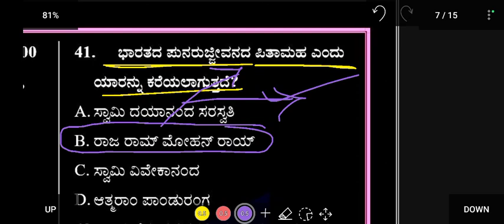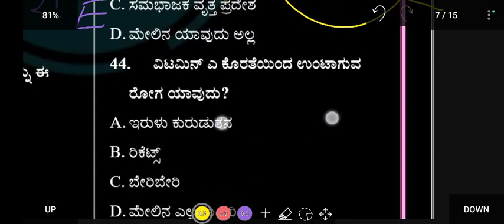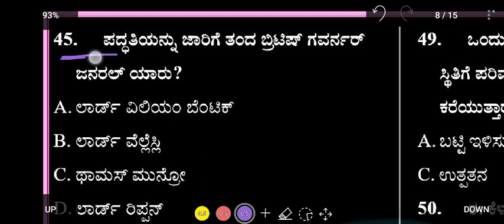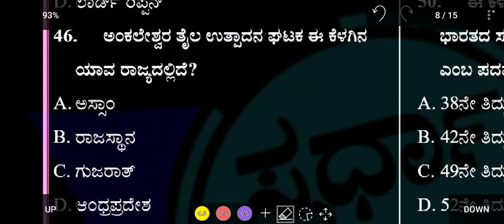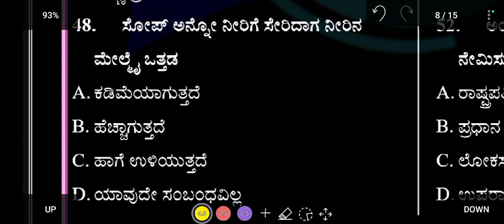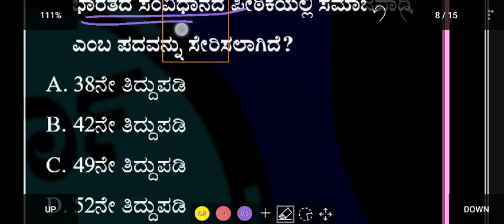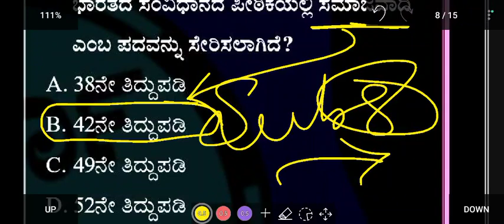Class 01 | police constable gk classes | gk classes in kannada | most important questions in kannada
KCET counseling update 2022
Karnataka cet counseling 2022
Karnataka cet update
KCET exam verification slip
Top 10 bsc agri colleges
Agri line
Edu smarty
Educate kannada
Kannada cet 2022
Success talk jeevan 2022
Educare 2022 kannada

For quarries...